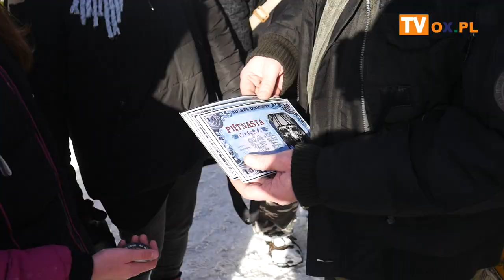[FLESZ] 15 Zimowy wjazd na Równicę.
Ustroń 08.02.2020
15 Zimowy wjazd na Równicę.
zorganizowany przez Muzeum Motocykli Zabytkowych "Rdzawe Diamenty"